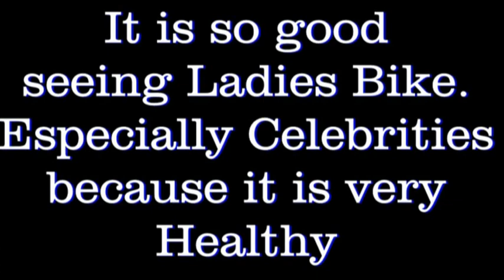Genevieve Nnaji Bike Competition With Oluchi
While this is a friendly Bike competition between Nollywood Superstar and her friend Oluchi, it is also very good to see Celebrities riding Bike because it is very Healthy